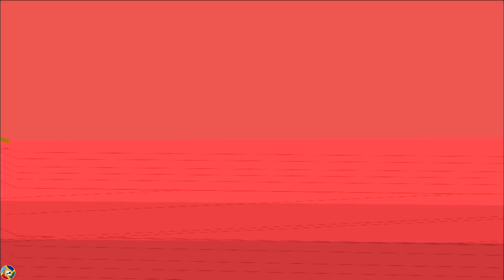Lola y Virginia | La nueva Mascota de la Profe | Dibujos animados para niños | Chotoonz TV Español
La nueva Mascota de la Profe es un divertido episodio de los dibujos animados de Lola y Virginia,  que cuenta la historia de dos competitivas chicas que van al mismo colegio. En este video, los celos de Virginia provocarán que intente por todos los medios que Lola se equivoca frente a la profesora.